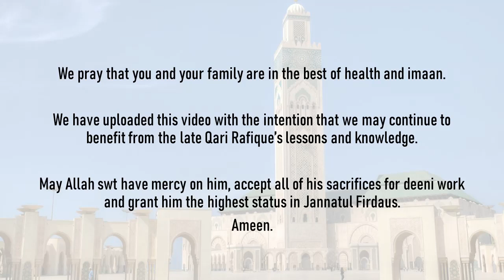Arabic talk by Qari Rafiqul Haque